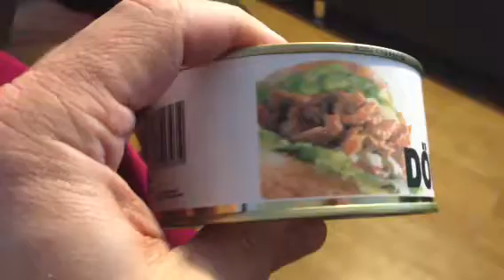Döner in der dose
Der selbstversuch